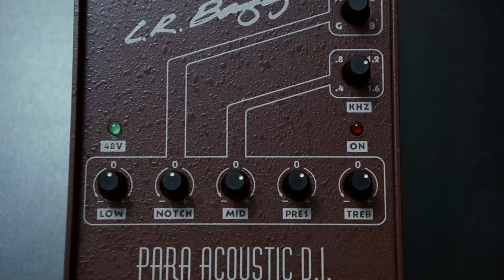L.R.Baggs - Nagłośnienie Gitary Akustycznej Live - Michał Sieniawski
Zrealizowana przez Michała Sieniawskiego w jego studiu prezentacja przedwzmacniaczy L.R.Baggs: Session DI, Para DI, Venue DI.